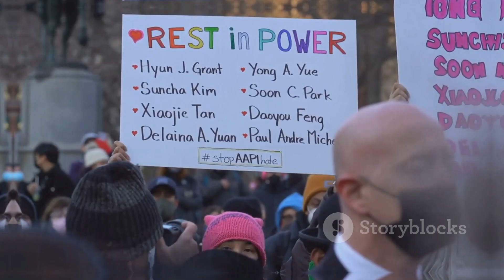इसराइल हामास संघर्ष एक साल बाद की स्थिति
गहरे होते Israel-Hamas संघर्ष ने एक बार फिर दुनिया का ध्यान इस पुराने विवाद की ओर खींचा है। इस वीडियो में जानें कैसे Hamas के हमले में बारह सौ लोग मार    ...more

OUTLINE:
00:00:00
A Year of the Hamas Offensive

00:01:10
The Looming Humanitarian Crisis in Gaza

00:02:12
Mounting Pressure on Israel for Negotiations

00:03:00
Escalation to a Regional Conflict

00:03:47
The Futile Search for Peace

इसराइल-हामास संघर्ष एक लंबे समय से चल रहा विवाद है जो इजरायल और फिलिस्तीनी समूह हामास के बीच है। यह संघर्ष मुख्यतः भूमि, आत्मनिर्णय और राजनीतिक अधिकारों के मुद्दों के चारों ओर केंद्रित है।

### पृष्ठभूमि

- **ऐतिहासिक कारण**: इस संघर्ष की जड़ें 20वीं सदी की शुरुआत में जाती हैं, जब यहूदी लोग, खासकर द्वितीय विश्व युद्ध के बाद, फिलिस्तीन में बसने लगे। इसके परिणामस्वरूप, अरब-यहूदी तनाव बढ़ा।

- **हामास का उदय**: 1987 में हामास की स्थापना हुई, जो एक इस्लामिक संगठन है। इसका उद्देश्य फिलिस्तीनी क्षेत्र में इस्लामी शासन स्थापित करना है और यह इजरायल के अस्तित्व का विरोध करता है।

### संघर्ष की घटनाएँ

- **गाजा युद्ध**: इजरायल और हामास के बीच कई बार संघर्ष हुआ है, जिनमें 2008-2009, 2012, 2014 और हाल ही में 2021 में युद्ध शामिल हैं। इन युद्धों में दोनों पक्षों को भारी नुकसान उठाना पड़ा।

- **रॉकेट हमले और जवाबी कार्रवाई**: हामास द्वारा इजरायल पर रॉकेट हमले और इजरायल द्वारा गाजा पर हवाई हमले सामान्य हैं। यह एक चक्रीय प्रक्रिया बन गई है।

### वर्तमान स्थिति

संघर्ष अभी भी जारी है, और इसके समाधान के लिए कोई स्थायी समझौता नहीं हो पाया है। दोनों पक्षों के बीच शांति वार्ता समय-समय पर होती है, लेकिन स्थिति जटिल और संवेदनशील बनी हुई है।

यह संघर्ष न केवल इस क्षेत्र के लिए, बल्कि वैश्विक राजनीति पर भी गहरा असर डालता है।